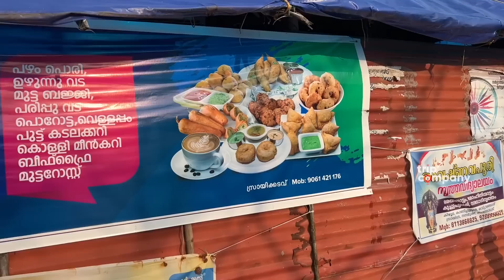സ്രായികടവിലെ വേണുവേട്ടന്റെ കട Srai kadavu Venus Chicken Porotta. Changaramkulam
ചിക്കൻ പൊറോട്ടയും ബീഫ് പൊറോട്ടയും കഴിക്കാനായി വൈകുന്നേരങ്ങളിൽ സ്രായികടവിലേക്ക് സ്വാഗതം